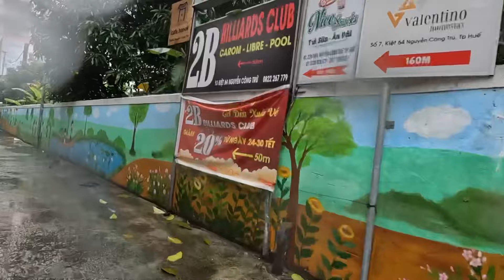Kinh Thành Huế Lại Mưa Tối Mắt Ngang Qua Con Phố Mới | Yên Vui